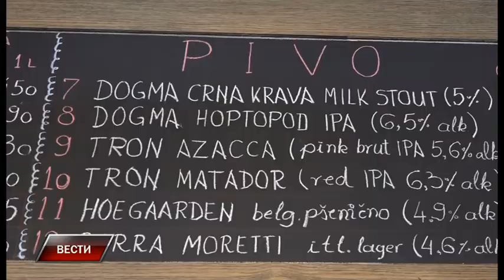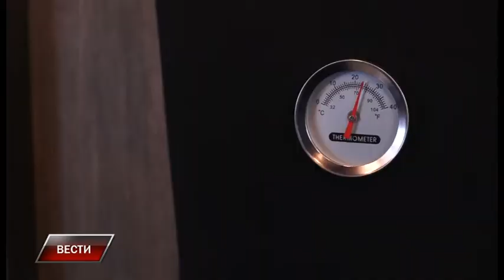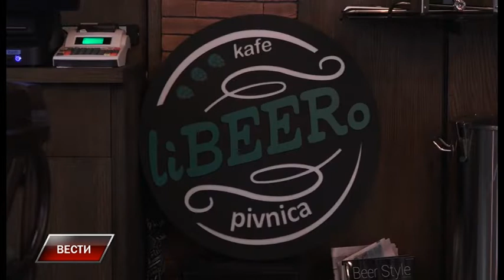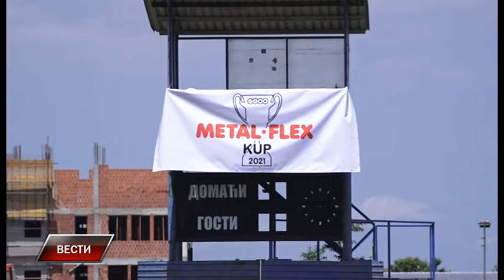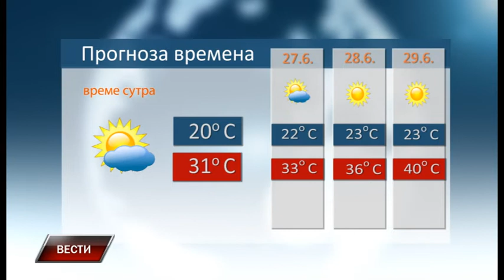Vesti 26 6 2021